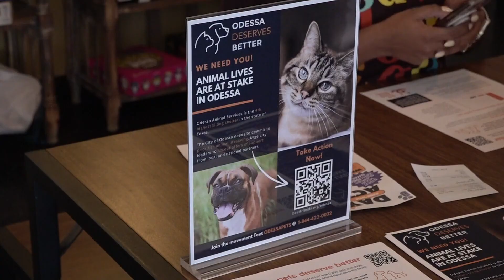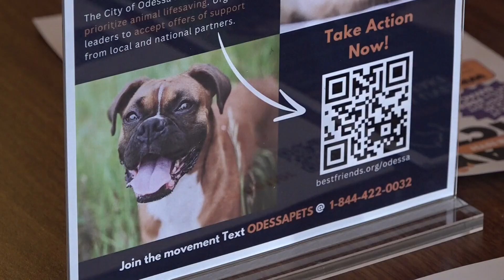Best Friends Animal Society in Odessa organizes community meeting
The meeting was held to gain feedback and raise awareness about their sponsored programs, which are designed to support stray animals while advocating for change.